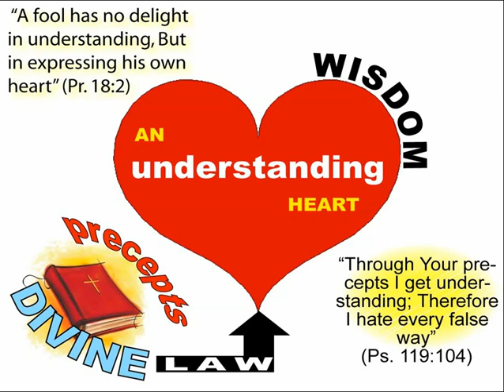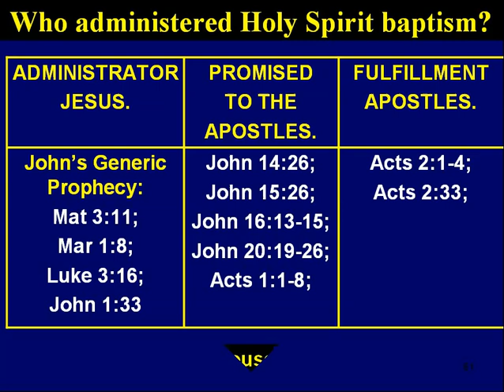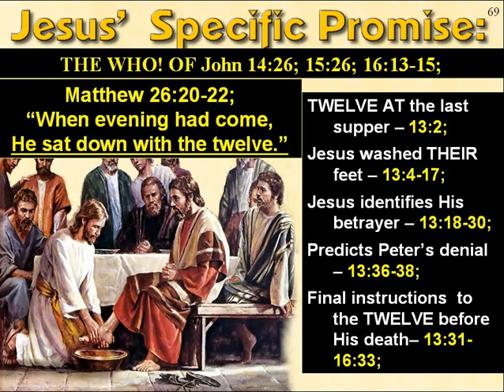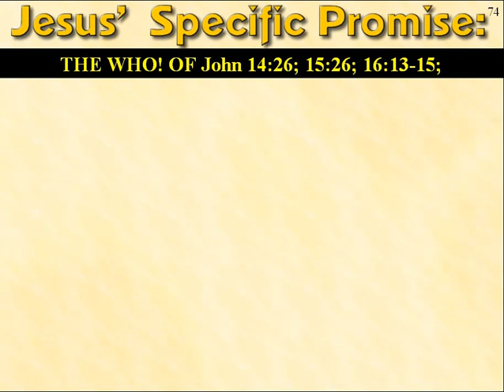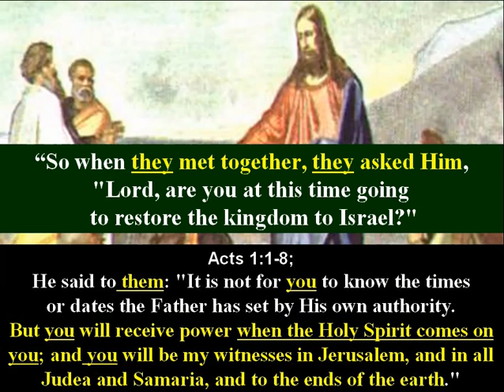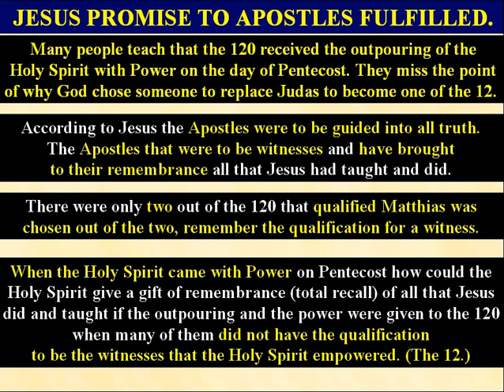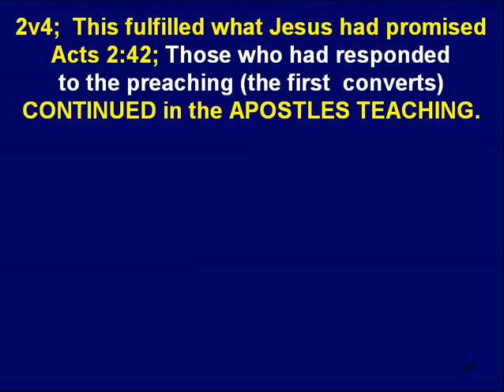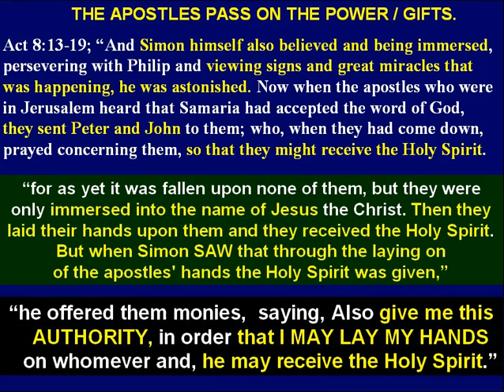05h 56 H S Baptism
05h_56_H_S_Baptism Lesson 2 of 4
The 'baptism with (or in) the Holy Spirit,'
which Jesus promised His apostles, Acts 1:5;
and which they received on the Day of Pentecost, Acts 2:1-4;
We look at the promises in prophecy
of the coming of the Holy Spirit.